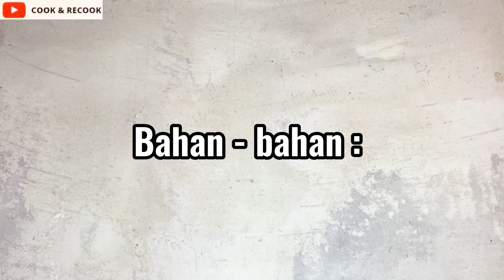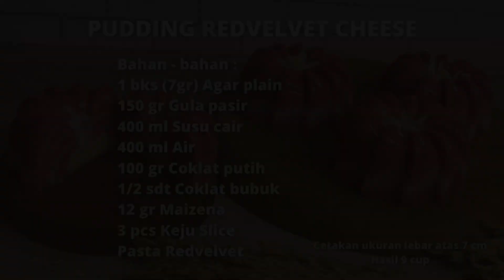Puding Favorite Semua Orang ! Puding Red Velvet Cheese❗️Ide sajian penutup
Puding Red Velvet Cheese, Pudingnya sangat lembut dan kaya rasa. Teksturnya juga sangat lembut. Semua pasti suka.

Pembuatannya sangat meudah, cocok untuk pemula!

Bahan – bahan :
• 1 bks (7gr) Agar plain
• 150 gr Gula pasir
• 400 ml Susu cair
• 400 ml Air
• 100 gr Cokla Putih
• 1\2 sdt Coklat bubuk
• 12 gr Maizena
• 3 pcs Keju slice
• Pasta redvelvet

Note :
Cetakan ukuran lebar atas 7cm
Hasil 9 Cup

Selamat mencoba!!!